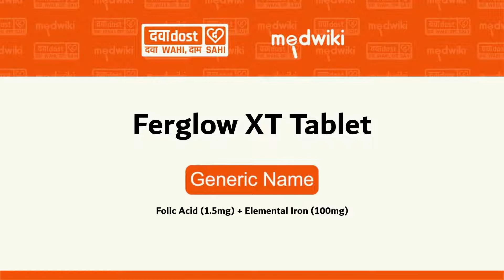Ferglow XT Tablet in english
" Know more about Ferglow XT Tablet at  . View medicine information in english.
Introduction